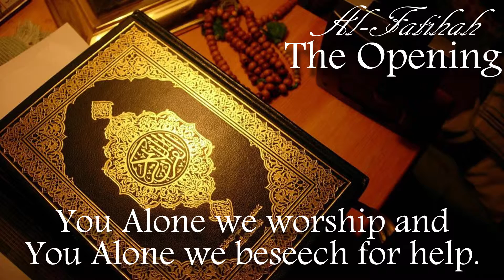The Glorious Qur'an | 001 Al-Fatihah | The Opening | Saad Al Ghamdi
Surah Al-Fatihah (The Opening) first chapter of The Glorious Qur'an;
The Holy Word of God and the Last Revelation to mankind.

Qari (Qur'an Reciter) - Saad Al Ghamdi